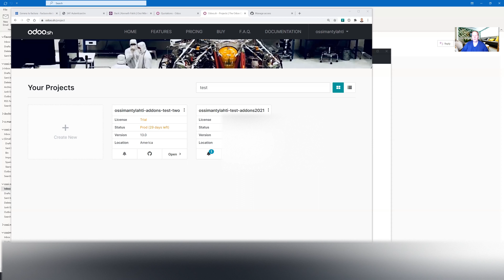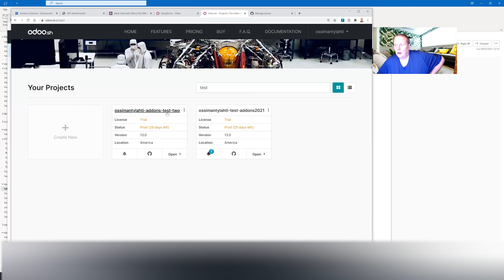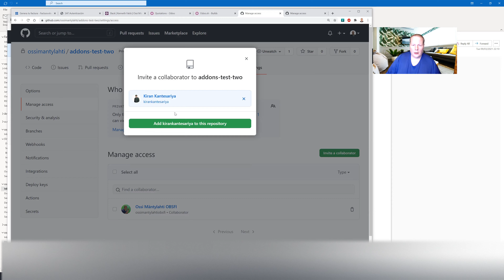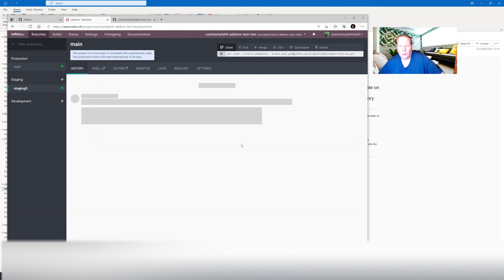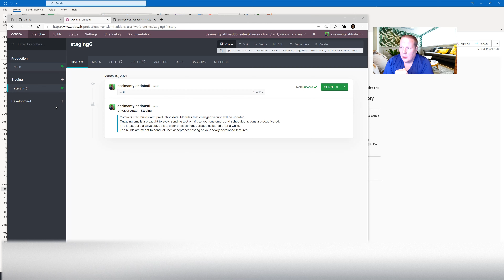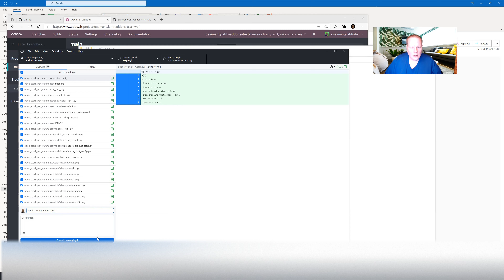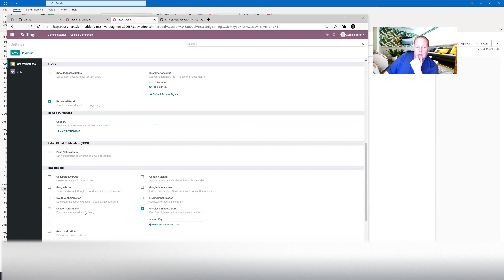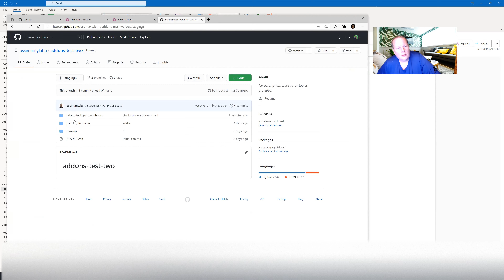Odoo.sh :n käyttö usealla käyttäjätunnuksella ja omien laajennusten asennus [Finnish language]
Odoon pilvipalvelualusta Odoo.sh tarjoaa mahdollisuuden sille, että useampi käyttäjä hallitsee Odoo-asennuksia. Ennakkoedellytys tälle on se, että kaikilla käyttäjillä on Github-tunnukset ja ne ovat aktiivisia.

The video is on Finnish language